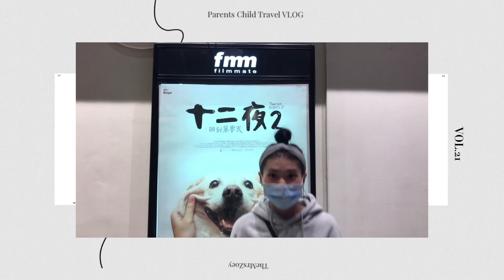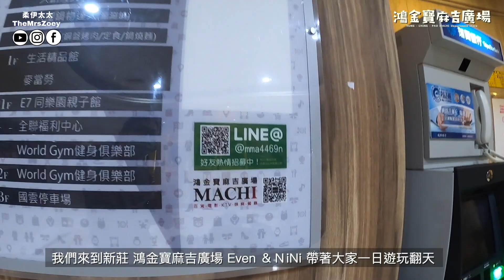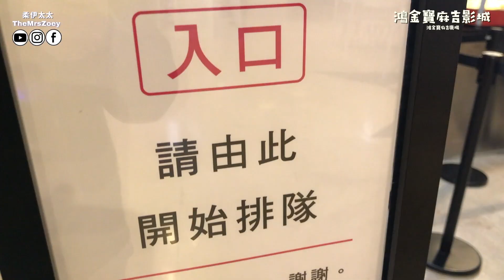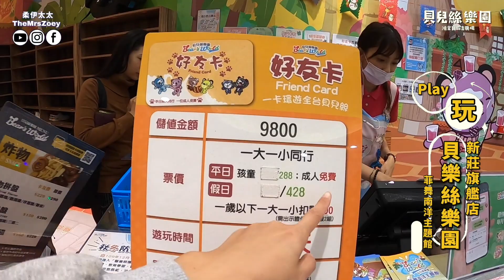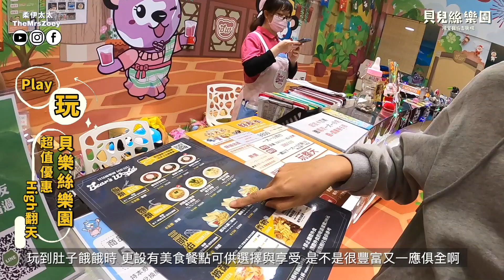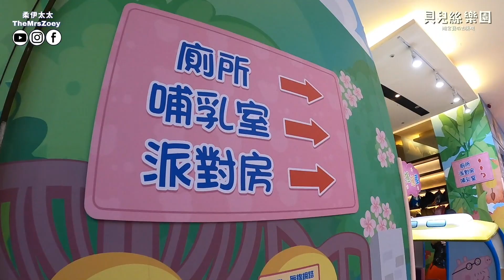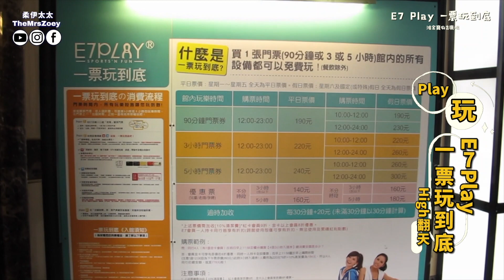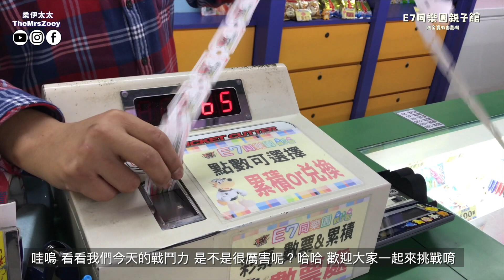鴻金寶麻吉廣場｜親子一日遊懶人包｜新莊影城｜貝樂絲樂園 ｜E7Play｜星光大道｜小學堂親子樂園｜E7同樂園｜傑焙克咖啡｜Parents Child Travel Vlog#21｜TheMrsZoey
by \ TheMrsZoey
｜鴻金寶麻吉廣場｜親子一日遊懶人包｜新莊影城｜貝樂絲樂園 ｜E7Play｜星光大道｜小學堂親子樂園｜E7同樂園｜傑焙克咖啡｜TheMrsZoey
隨著Even & NiNi的成長腳步，我們能一起探險的旅程 越來越豐富而有趣
隨著我們相依相伴的生活，我們能一起創造共譜的回憶 越來越精彩而美好

發現 新北市 新莊 親子旅遊超值景點好去處
大人可以一起玩到High  小孩完全一起玩到樂翻天
親子旅遊懶人包 手把手親自分享給你

新莊 鴻金寶麻吉廣場
擁有豐富的在地生活的休閒、購物、娛樂、電影、親子育樂空間，百貨綜合商場，形成最主要的繁榮商圈與豐富休閒活動機能。
豐富多元規劃的商場，整合吃、喝、娛樂、購物等盡情滿足與享受，更適合親子家庭一日遊 玩得盡興 High翻天

偷偷和你們分享新莊 親子旅遊 超值懶人包
我們出發去新莊

鴻金寶麻吉影城位在四樓 擁有全新杜比3D數位放映系統，更是擁有純雷射數位電影放映系統，高畫質數位影音更能提供最精采刺激的視覺饗宴。
主打最新強檔上映電影播放，讓大家能一眼最新體驗與快感享受呢！

位在八樓 貝樂絲樂園 旗艦館 菲舞南洋主題館，為雙北最大最豐富好玩的主題親子館，讓小朋友變身成小小南洋探險家，精彩遊憩趣
館內佈滿著孩子們的笑鬧聲、玩樂歡呼聲，Even & NiNi玩得不亦樂乎，我們更是被孩子逗得暖心呢。超狂的700坪的室內遊樂區，50種親子遊樂主題，既是新穎又備具創意特色呢！

位在7樓 超大室內運動遊樂館，擁有多項運動遊憩設施 保齡球、撞球、飛鏢以及數十種的遊樂，包準大家玩到累 High到翻！
一票玩到底的超值優惠活動，更是最划算的投資選擇。
遊樂設施更設置親子同趣享樂的親子遊憩區，既是安全又更加享樂空間！

輕鬆一下，大聲豪放唱歌 盡情的揮灑！星光大道KTV擁有最新強檔熱門歌曲，歡唱體驗更是暢快！

小學堂親子樂園更是令小朋友瘋玩趣味呢！親子一同享受那競速的快感，享受那飆速的節奏，更是暢快的體驗親子互動體驗的親暱！
館內更設有親子手作DIY、育樂活動設施，遊憩更是多樣選擇呢！

新鮮烘焙的咖啡豆，來杯 濃醇香 的咖啡既是提神又是暖心呢！逛累、玩累的你，不妨來這坐坐喝口咖啡、嚐點故事，讓老闆專業手捻咖啡，醞釀出一杯又一杯的濃醇香。

新鮮豐富的食材，多樣風味美食享受
在冷颼颼的冬天裏，一起來鍋暖心又暖胃的火鍋，真的一大享受啊！

同樂享受遊憩的樂趣，各式精彩挑戰、體驗互動、競技挑戰等遊樂設施，更是精彩又豐富呢！

「孩子，不曉得你們會不會記得這段回憶」

「但我會一直記在我心裏」

隨著我們相依相伴的時光，我們能一起創造共譜的回憶越來越精彩而美好
我們一起出遊去吧！快跟著我們Even & NiNi 一起出發玩透透！
走！我們出發去  —— 新莊 鴻金寶麻吉廣場
 | 親子 Holiday daily ｜
 |  Where we go | 新莊 鴻金寶麻吉廣場
地址：242新北市新莊區民安路188巷5號
電話：11:00-22:00
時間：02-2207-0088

自行開車：設有停車場
捷運：捷運「丹鳳站2號出口」出站，從民安路走進去，直直走步行約十分鐘 (注意看肯德基喔) ，見仁愛眼鏡行(民安路188巷)右轉就會看到高掛的保齡球瓶就是了！再步行1分鐘後抵達 (鴻金寶麻吉廣場)
公車：請搭乘235、618、639、802、802(區)、842、845、99、藍37 樹林-長庚醫院公車至「民安站」下車，再步行約3分鐘即可到達
Music | BGM
｜你可能想知道｜Editing Equipment Software｜
影音剪輯軟體｜Final Cut Pro X
攝影器材｜Gopro 8 、Iphone 7